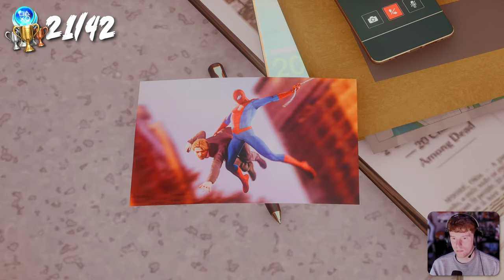I Beat 100% of Spider-Man 2, Here's What Happened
I unlocked every trophy in Spiderman 2 for the Platinum. That means getting 100% completion, all collectables & trophies in the game.

Chapters:
00:00 Intro
00:25 Step 1 - Begins
02:30 First Trophy & Platinum Plan
20:20 Step 2 - 100% New York
32:10 Step 3 - Clean Up